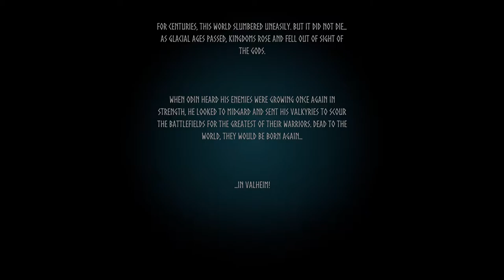Let's Get Started! | Ep 1 | Valheim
We'll be starting a new series that has potential to expand to other games of this genre. Valheim has been blowing up youtube for while for and and I decided to check it out and honestly I'm happy I did since this is legit one of the best games I've played.

Let me know your thoughts about the game in the comments below.